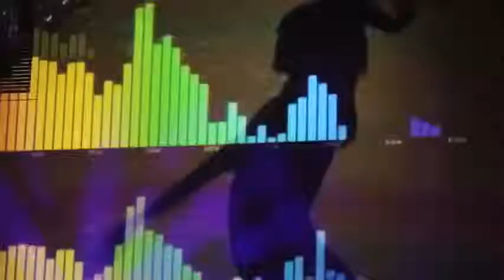Premium Energy VIP at Petergof of Chicago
Premium is a hit in the nightlife scene! Petergof of Chicago was a great venue for a promotional event!!